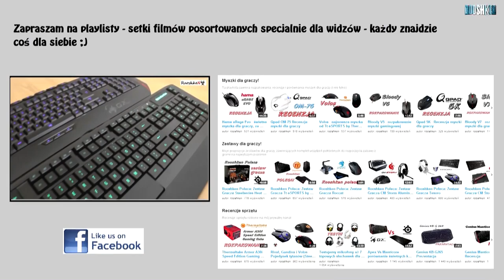Podświetlenie Razer Chroma - prezentacja możliwości klawiatury Razer BlackWidow Ultimate Chroma